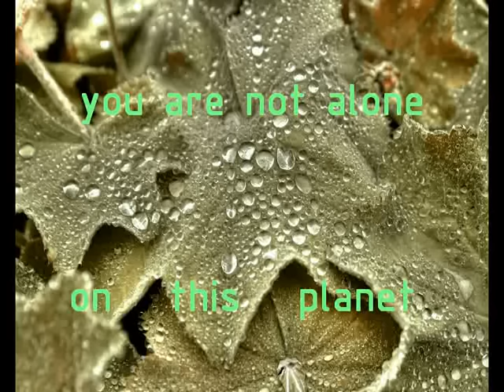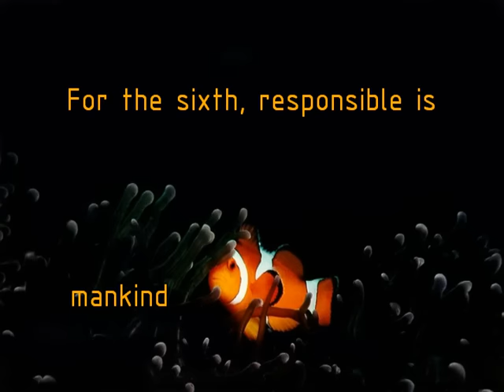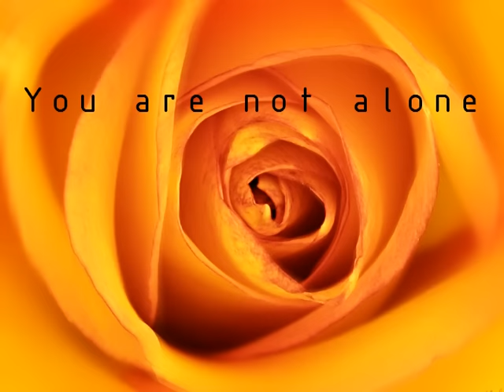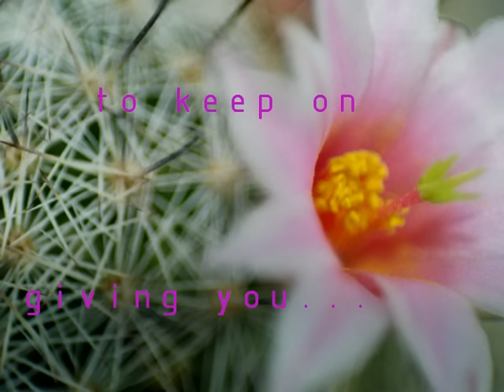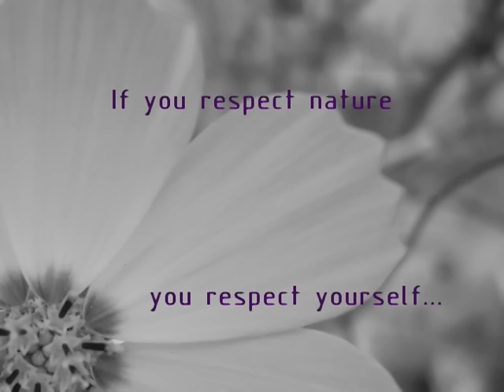SAVE PLANET EARTH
save earth is a video about ecology and the species which are in danger of extinction, owl, butterfly, insects, wolf, birds, polar bear. music-only time, Enya